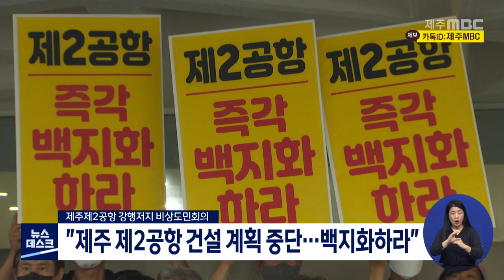"제주 제2공항 건설 계획 중단…백지화하라"